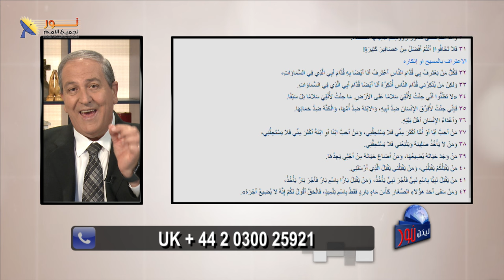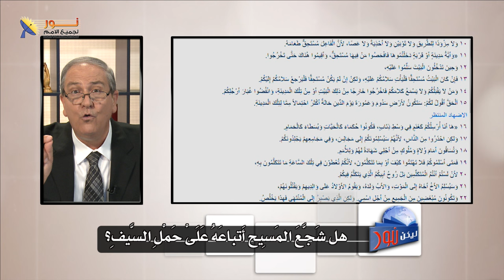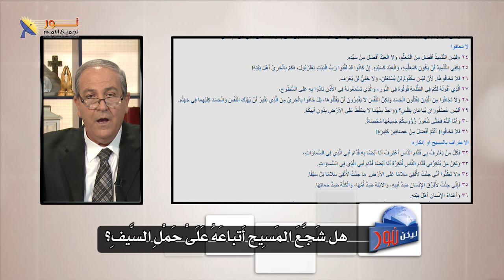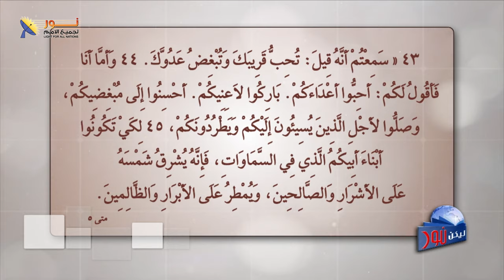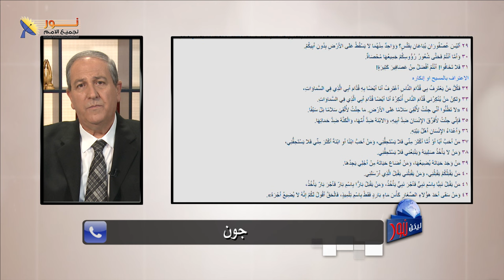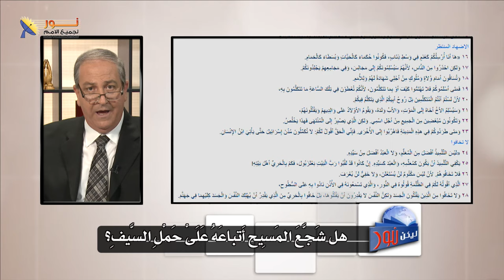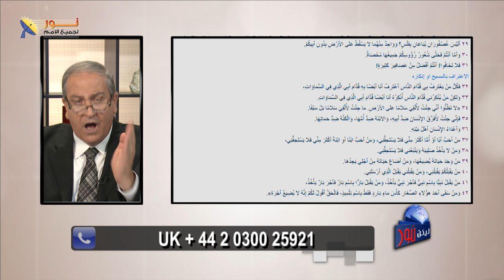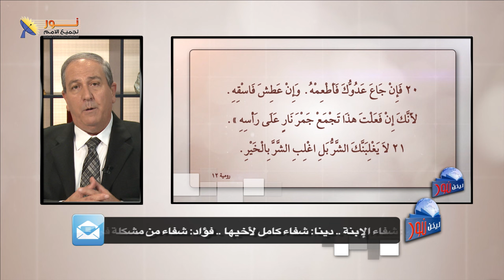ليكن نور - الحلقة ٦٦٣ - هل شجع المسيح أتباعه على حمل السيف؟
🟢بعض الغير مسيحيين يأخذوا آية أو كلمة ليخرجوها عن النص الكامل ليهاجموا شخصية المسيح.
🔸هل شجّع المسيح على حمل السيف؟
🔸وماذا قصد عندما قال: "مَا جِئْتُ لأُلْقِيَ سَلاَمًا بَلْ سَيْفًا." (متى 10 : 34 ) ؟
🔸ثم حقيقة ما هي رسالة المسيح؟
الرب يبارككم جميعا - أخوكم نزار شاهين

📌يمكنك التواصل معنا بصورة شخصية عن طريق رسائل الواتساب👇
WhatsApp الواتساب:    🆆🅷🅰🆃🆂🅰🅿🅿